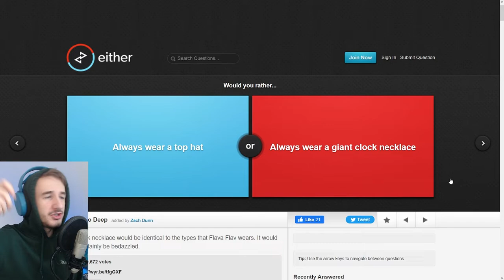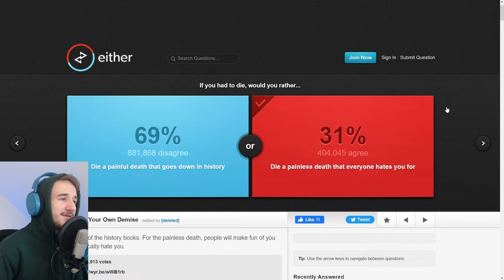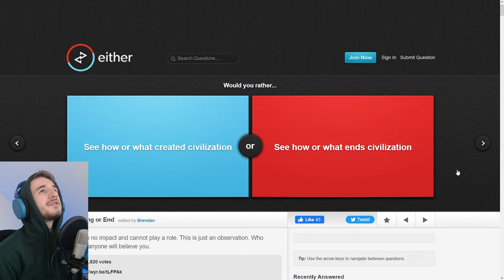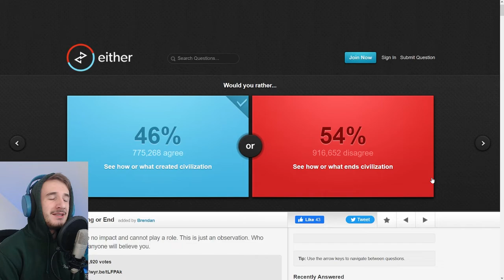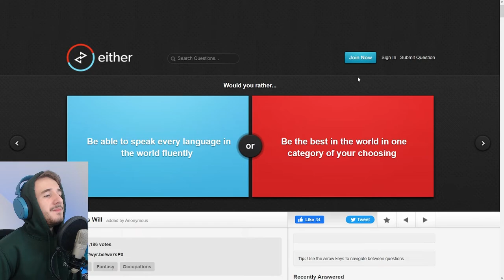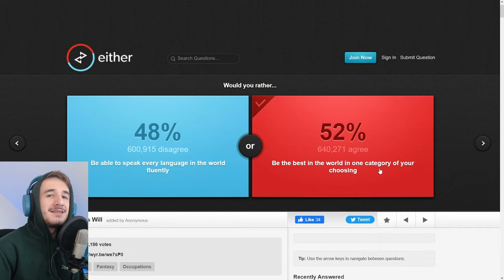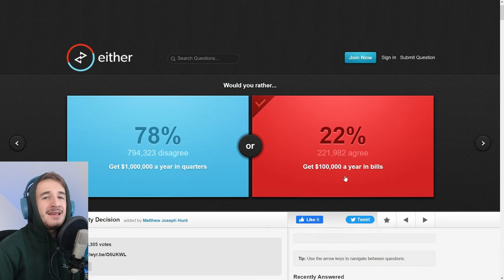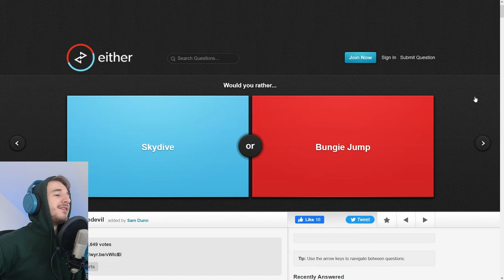Moeilijke keuzes in de Would You Rather Game!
In deze video speel ik de Would You Rather game. Deze game schotelt je vanalle dilemma's voor waar je een keuze moet maken! Gaande van surfen met haaien of in een kooi zijn met een slapende leeuw! wat zou jij kiezen ? Veel kijk plezier!

Je mag altijd meedoen in de comments!

Timestamps
intro: 00:00
Would you rather?: 00:15
outro:  7:35

-Hey, ik ben Stijn en welkom op mijn YouTube kanaal! Op dit kanaal ga ik vooral games streamen. Als je inspraak wil hebben over wat voor games ik moet spelen join dan mijn Discord server!